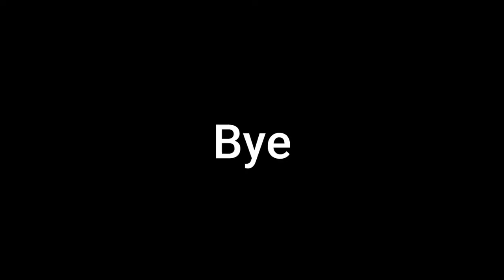Calisthenics And Gymnastics Chest Workout 2021!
Quick chest workout, you can do at you local park or in the gym!